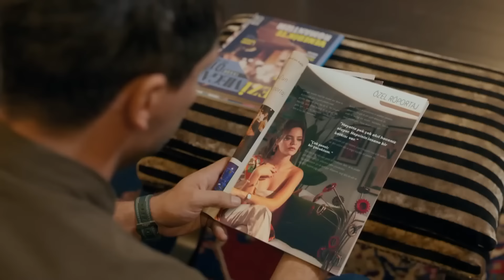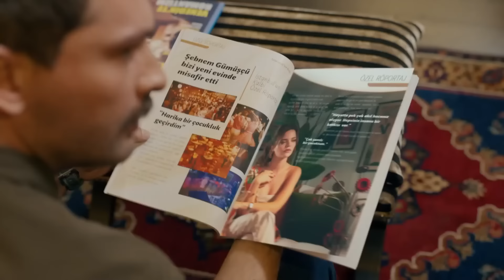Şahane Sahneler #15 - Şahane Hayatım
ŞAHANE SAHNELER #15

KÜNYE
YAPIM: AY YAPIM
YAPIMCI: KEREM ÇATAY
ÖZGÜN HİKAYE: MERİÇ ACEMİ
SENARYO DANIŞMANI: YILMAZ ŞAHİN
SENARYO: ÇAĞLA KIZILELMA
YÖNETMEN: ÇAĞRI BAYRAK